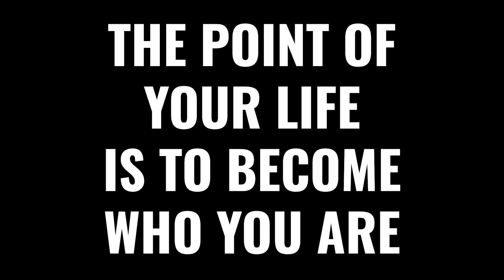Creative Expression vs. Suppression | Clifton Duncan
When suppression and censorship are daily issues, what role do artists play in defending free expression?

The artist under pressure to conform, the art lover facing emptiness in today's art—both are robbed of what free expression offer us.

Clifton Duncan and Salomé Sibonex defend the need for bold, daring art and freedom of expression in this video art piece.

Produced by Revolution of One.

Part II: Emotion credits:

Performed by Clifton Duncan
Written by Salomé Sibonex

Sections:

00:00 Intro
00:09 Part I: Intellect
02:07 Clifton's Personal Relationship to Individuality
06:04 Repression in The Arts Today
10:40 The Value of Creative Freedom
13:33 Is "Be Yourself" As Easy As It Sounds?
16:02 Clown Class and The Power of Imperfection
26:26 A Generation Afraid to Be Artists
37:27 Who Wins When Authenticity is Attacked?
47:55 Why Clifton Pursues Individual Expression Despite Backlash
57:35 Part II: Emotion
1:00:29 Credits